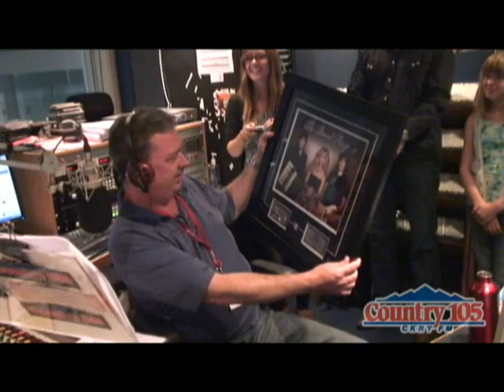The Band Perry hanging with Scott Phillips at Country 105 Calgary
The Band Perry Performing 'All Your Life" in the Country 105 Studios.